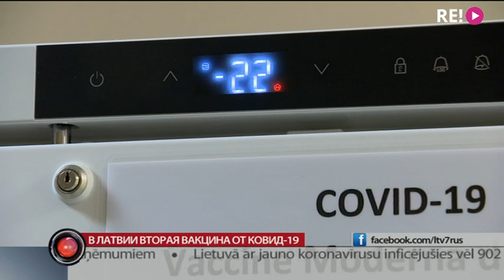В Латвии вторая вакцина от Ковид-19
У Латвии новая вакцина от коронавируса. 1200 доз американской вакцины «Модерна» сегодня вечером доставили в страну. Одновременно с другими Европейскими странами. И сегодня же кабмин договорился о создании штаба управления вакцинацией. Его сотрудники будут подчиняться лично министру здравоохранения.